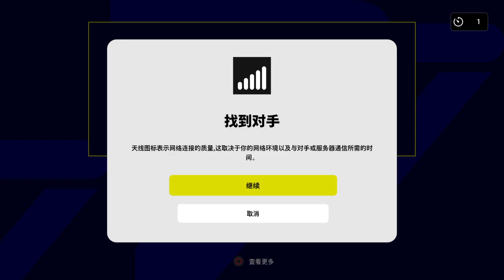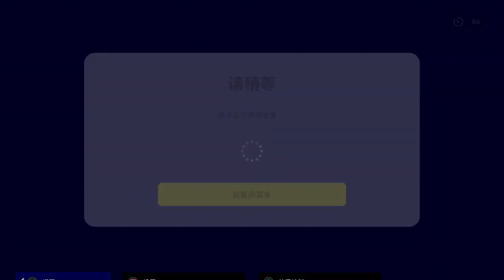eFootball™ 2023_这速度